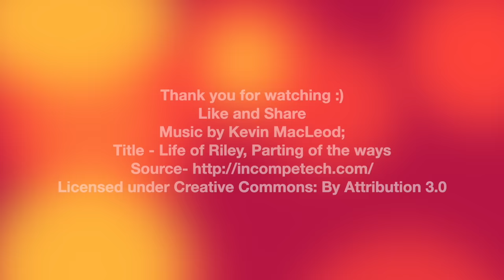आलू गोभी मटर की मसालेदार सब्ज़ी | Aloo Gobi Matar Recipe | Cauliflower recipe | KabitasKitchen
Serving - 5

Ingredients:
Cauliflower - 500 gm
Potato - 5
Onion - 4
Tomato -2
Coriander leaves

Aloo gobi ki sabzi, aloo masala, how to make aloo gobi matar, cauliflower potato curry, aloo gobhi ki sabzi, aloo gobhi curry, kabitaskitchen, aloo gobi by kabitaskitchen.